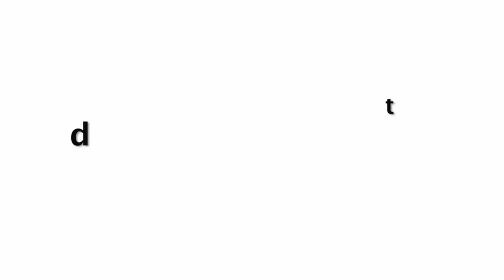Taimur Ali Khan's SHOUTS At Mommy Kareena Kapoor & Saif Ali Khan In Front Of Media